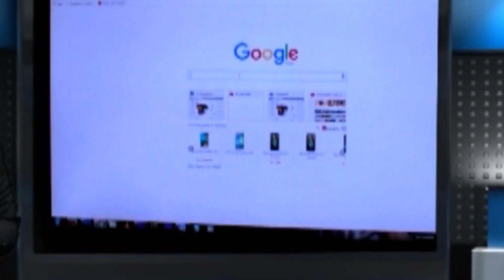গাজোলে বিজেপিতে ভাঙন ধরালো তৃণমূল